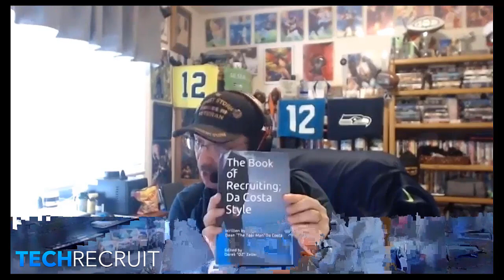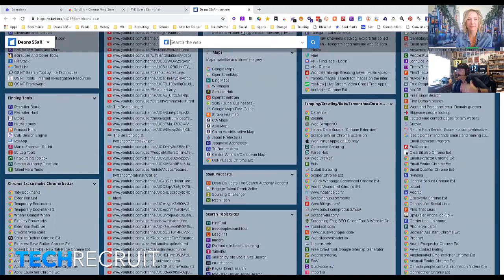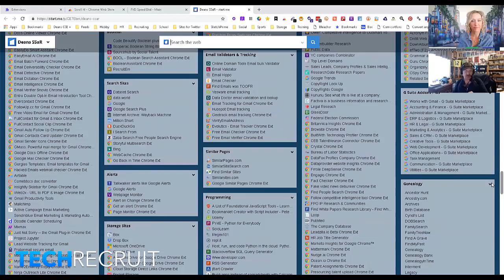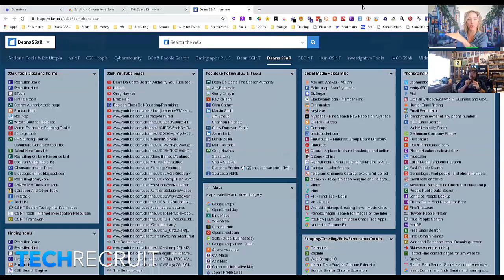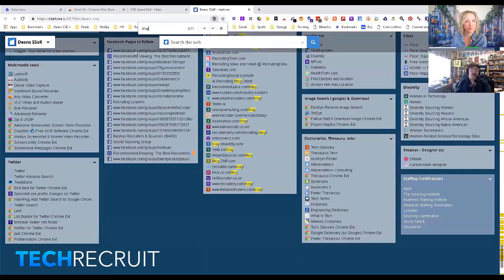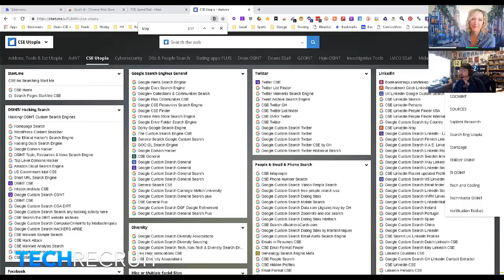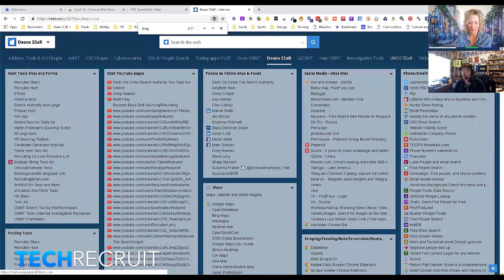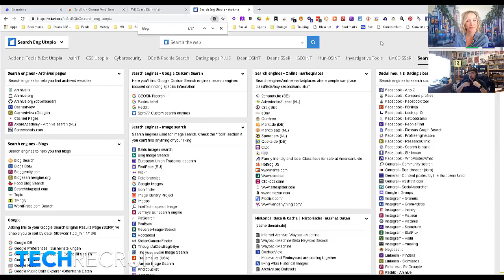TechRecruit Podcast: Dean Da Costa's URL Library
Dean Da Costa is the Enterprise Sourcing Lead for Lockheed Martin.  He is offering access to his extensive library of URLs for everyone orders his book: The Book of Recruiting; Da Costa Style.